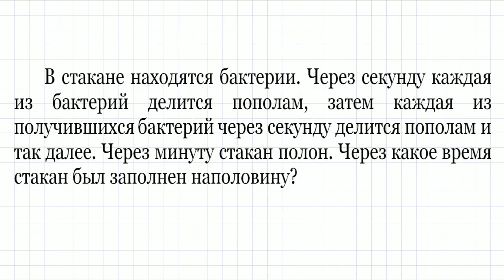Задача про бактерии без решения #1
Задача для самостоятельного решения #1.
В стакане находятся бактерии. Через секунду каждая из бактерий делится пополам, затем каждая из получившихся бактерий через секунду делится пополам и так далее. Через минуту стакан полон. Через какое время стакан был заполнен наполовину? Задача из книги "Ленинградские математические кружки" С. А. Генкин, И. В. Итенберг‚ Д. В., Фомин, И. С. Рубанов.